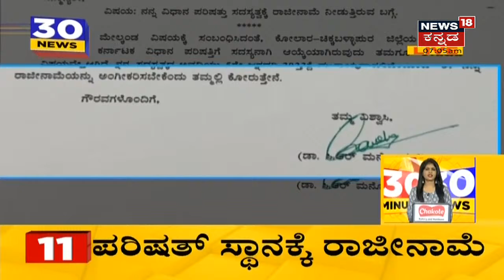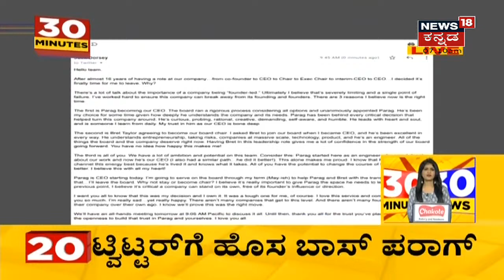ಪರಿಷತ್ ಸ್ಥಾನಕ್ಕೆ JDS CR Manohar ರಾಜೀನಾಮೆ; ಶೀಘ್ರದಲ್ಲೇ ಮನೋಹರ್ Congress ಸೇರ್ಪಡೆ | News18 Kannada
ಪರಿಷತ್ ಸ್ಥಾನಕ್ಕೆ JDS CR Manohar ರಾಜೀನಾಮೆ ನೀಡಿದ್ದಾರೆ. ಜೆಡಿಎಸ್ ನಲ್ಲಿ ಟಿಕೆಟ್ ಸಿಗದ ಹಿನ್ನೆಲೆ ರಾಜೀನಾಮೆ ನೀಡಿದ್ದು, ಶೀಘ್ರದಲ್ಲೇ ಮನೋಹರ್ Congress ಸೇರ್ಪಡೆ ಆಗಲಿದ್ದಾರೆ.